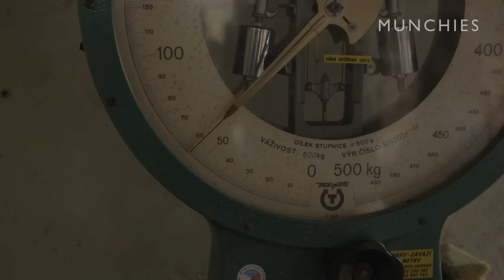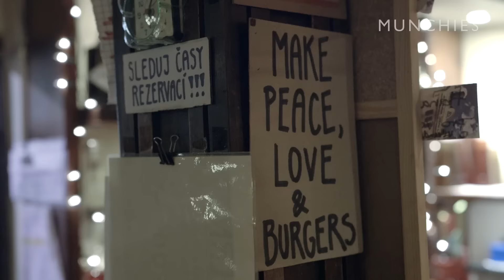MUNCHIES Guide to Bohemia: Drinking Like a Bohemian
This episode is all about Bohemian drinking culture. First, we visit a family-run distillery, where the nation’s favorite spirit, Slivovice, is produced. After sampling a few too many of these, Hannah is eager to learn more about Czech drunk food. She visits “Maso a Kobliha” for a donut and a lesson in sausage making. At the end of the night, Hannah visits “The Tavern,” where American expat Dean has playfully combined traditional burgers with Czech ingredients.

MUNCHIES Guide to Bohemia: In With The Old, In With The New